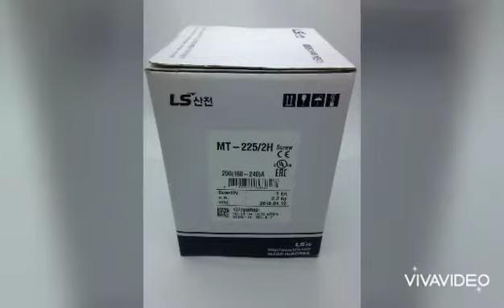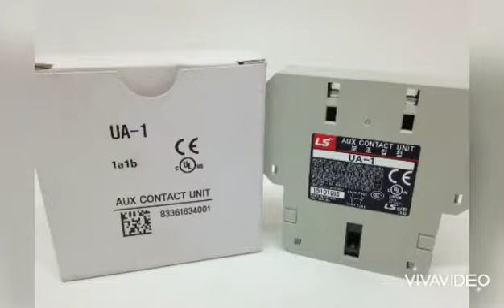LS Electric product lineup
We supply LS Electrical components :
- MCCB
- ACB
- Contactor
- MCB
- ELCB
- Inverter
- Thermal Overload Relay
- LS Cable